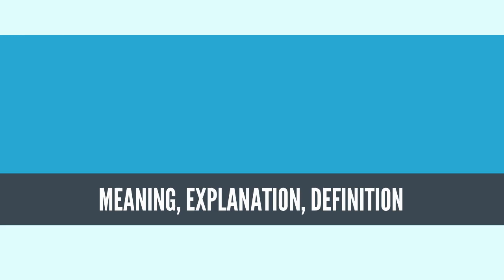What Is CHRISTMASTIDE? CHRISTMASTIDE Definition & Meaning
What is CHRISTMASTIDE, What does CHRISTMASTIDE mean, CHRISTMASTIDE meaning, CHRISTMASTIDE definition, CHRISTMASTIDE explanation

Christmastide (also Christmas Time or the Christmas season) is a season of the liturgical year in most Christian churches.[1] In some Christian denominations, Christmastide is identical to Twelvetide, a similar concept.

For most Christian denominations, such as the United Methodist Church and the Roman Catholic Church, Christmastide begins on Christmas Eve at sunset or First Vespers,[2] which is liturgically the beginning of Christmas Day.[3][4][5][6][7] Most of Christmas Eve, understood as 24 December, is thus not part of Christmastide, but of Advent, the season in the Church Year that precedes Christmastide; in many liturgical calendars, Christmastide is followed by the closely related season of Epiphanytide.[8]

There are several celebrations within Christmastide, including Christmas Day (25 December), St. Stephen's Day (26 December), Childermas (28 December), the Feast of the Holy Family on New Year's Eve (31 December), the Feast of the Circumcision of Christ, the Solemnity of Mary, Mother of God and New Year's Day (1 January), as well as Epiphany Eve or Twelfth Night (the evening of 5 January).[9]

Customs of the Christmas season include carol singing,[10] gift giving,[11] seeing Nativity plays,[12] attending church services,[13] and eating special food, such as Christmas cake.[14] Traditional examples of Christmas greetings include the Western Christian phrase "Merry Christmas and a Happy New Year!" and the Eastern Christian greeting "Christ is born!", to which others respond, "Glorify Him!"[15][16]
Source: Wikipedia.org